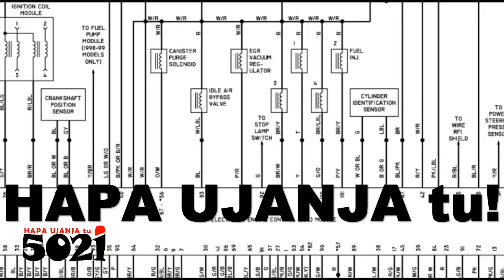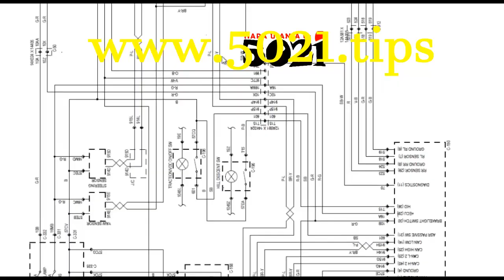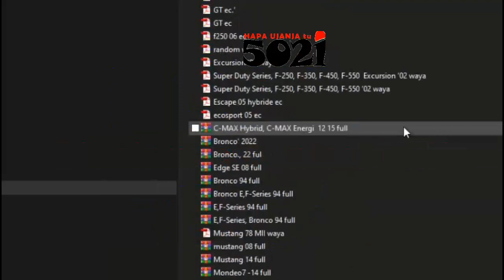FORD ECU database with pinouts (terminals) ! Select🧐By Model, year, or, model code number🤷‍♂️!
We compile ECU PINOUTS for every all FORD's!
As demonstrated in the video, you may select by specific Engine Configuration, AND also, which is far better, choose by specific model AND year, as demonstrated in the👆👆 video!